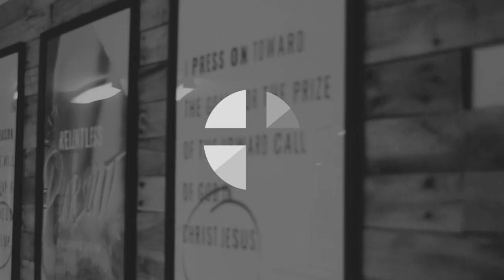What does the mercy seat in the Old Testament sanctuary teach us?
Join us this week as we study Exodus 25:1-22. Within these verses we find timeless truth on the nature of participating in supporting ministry, the preciseness of God's intentionality, and most beautifully, deep lessons on the role of mercy in how God leads us and how we must reflect His character to the world.